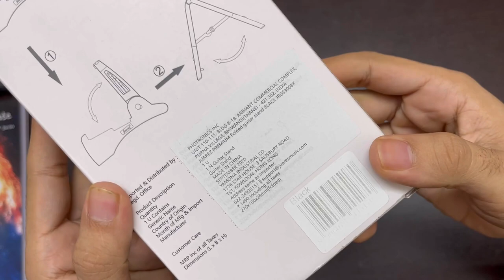Acoustic Guitar Stand | Unboxing | Review